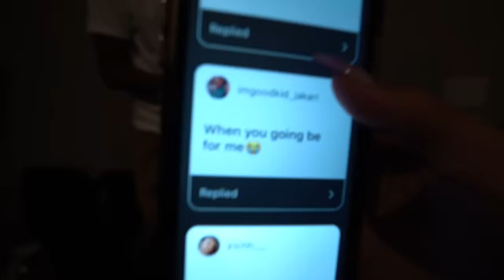MACEI & MYA GOT INTO AN ARGUMENT OVER BAM!💔